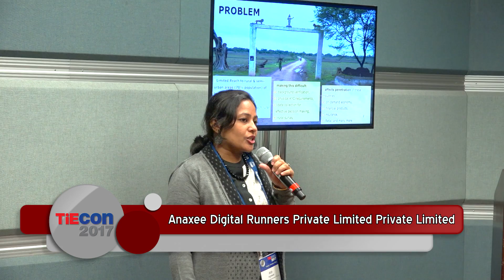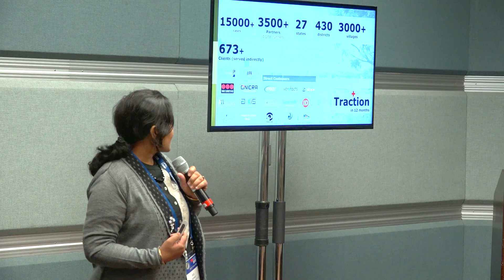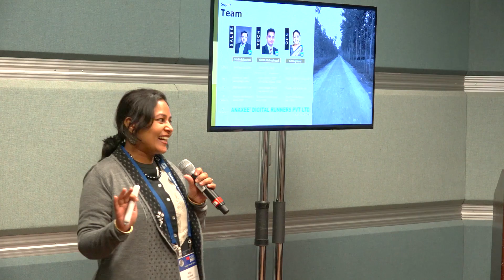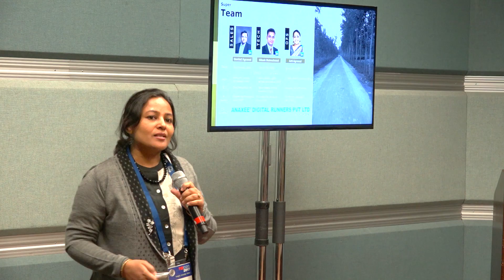TIEcon 2017 - TiE 50 - Anaxee Digital Runners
Anaxee Digital Runners